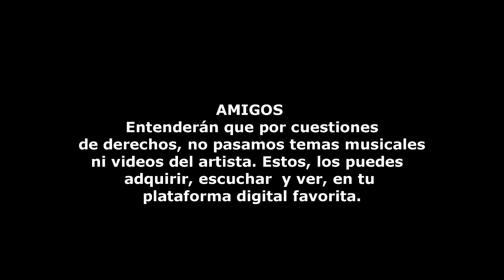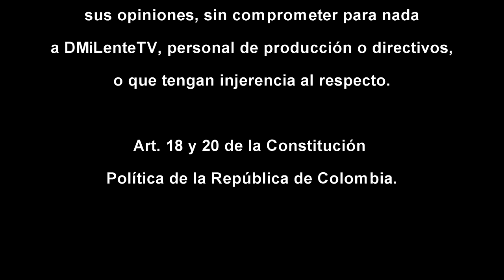Charlas y Notas con De Andreis. Cantautor, música popular. Notas Café Records - DMiLenteTV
En esta ocasión con "De Andreis" cantautor. Género musical, Popular.
Dirige y Presenta: Félix Alarcón Rey

Los éxitos musicales de "De Andreis" los puedes sentir, cantar, bailar, dedicar y compartir desde tu plataforma digital favotita:

-Vídeo Oficial-
"Por Ti, Ni Un Trago"

DE ANDREIS: Artista, periodista, abogado, chef.

Amigos, ustedes entenderan que por cuestiones de derechos, omitimos utilizar videos o música del artista durante la charla.